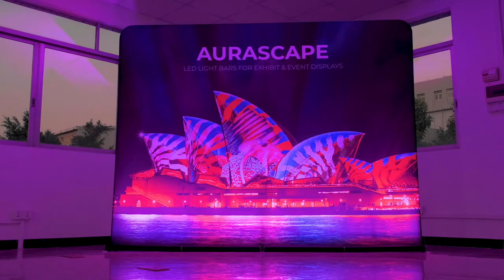AuraScape RGB Lights for Trade Shows and Events